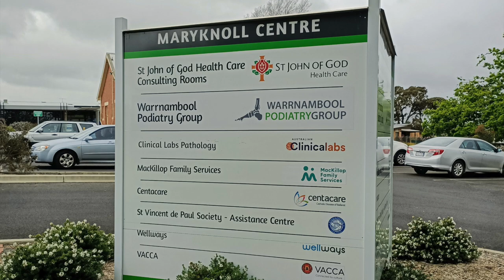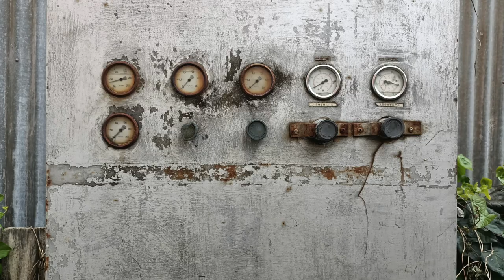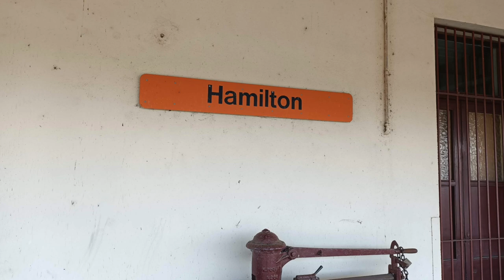Hamilton Victoria Australia Slideshow with commentary HD 1080p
Our two trips to Hamilton Victoria Australia in 2020 and 2022 with music and commentary.